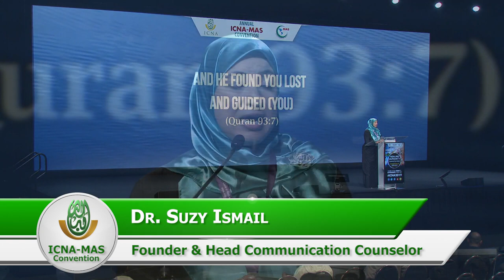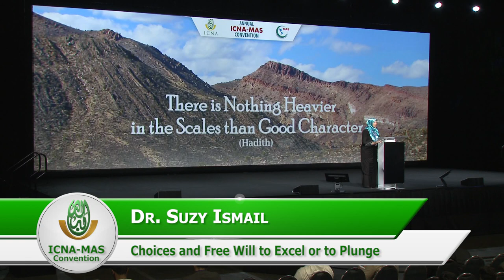Choices and Free Will to Excel or to Plunge by Dr. Suzy Ismail | ICNA-MAS Convention 2019